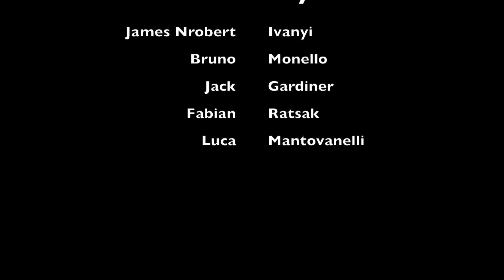International guitar jam Ivanyi-Monello-Gardiner-Ratsak-Mantovanelli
this is the first international video jam of this channel
- rock/fusion style with awesome  guitarists:

James Nrobert Ivanyi
Bruno Monello
Jack Gardiner
Fabian Ratsak
Luca Mantovanelli